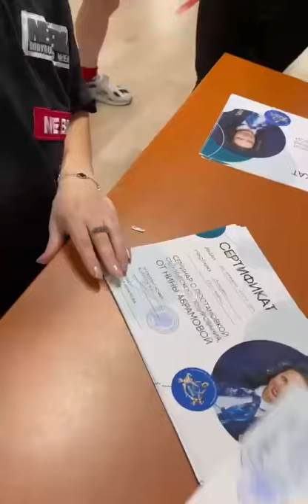Позирование фитнес бикини